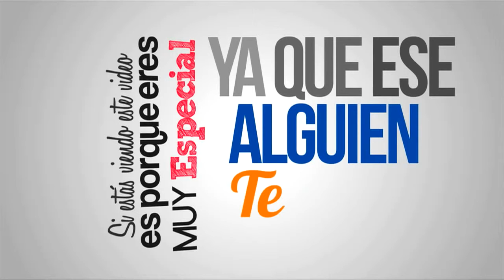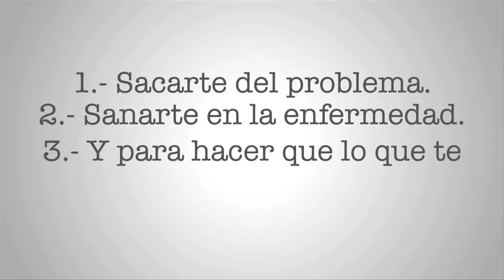Quien es Jesus